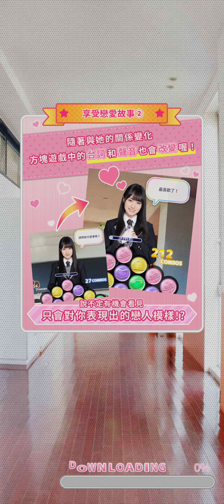15~乃木恋 戀愛故事~鈴木 絢音 ~ 36 ~ 《雪室的燈》